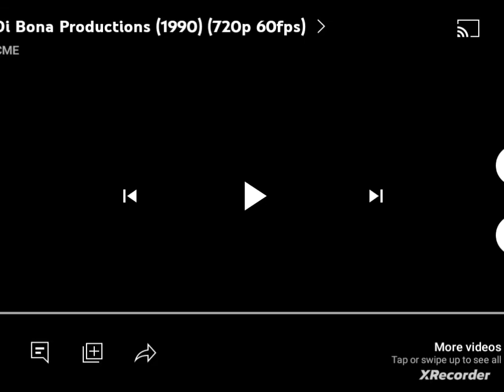DLC: ABC Productions/Vin Di Bona Productions/MTM Enterprises (1988/1990/1996)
Taken From "Boy to School: The Series" if Disney released it intested of MTM